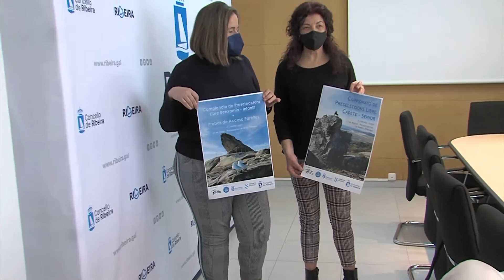12032021 15 PATINAXE